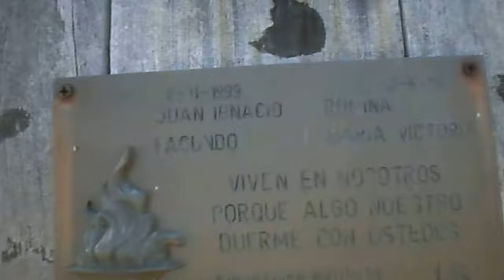TRAGEDIA DE PASO DE PACHE. AÑO 1999 - La Macana "Corazón del Mundo"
A 35 kms de Pueblo La Macana, Florida, Uruguay se encuentra el monumento que recuerda la tragedia de Paso Pache,  acontecida el 6 de noviembre de 1999 en momentos de la campaña para las elecciones nacionales de 2000. En el episodio murieron 19 personas y 26 resultaron lesionadas y se trató de un accidente en el que un ómnibus contratado por el Partido Colorado volcó en el kilómetro 66 de la ruta 5, zona del puente sobre el río Santa Lucía, en Paso Pache. El ómnibus volvía de participar de un acto político en Florida en los días previos al balotaje de 1999, en el que el colorado Jorge Batlle se impuso ante Tabaré Vázquez. Transportaba a militantes de Cruzada 94, liderada por el ex senador Pablo Millor, grupo que integraba el Foro Batllista.